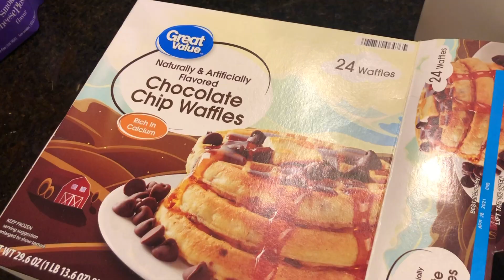summer day in my life!! smoothies, fortnite, sunrise and more!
hey guys its reese kaitlin here! in this video i vlogged a day in my life. we woke up to watch the sun rise, then played some fortnite, swam and made smoothies. i hope u enjoyed this vlog!

xoxo,
reese kaitlin

PS. ILY HAVE THE BEST DAY EVER